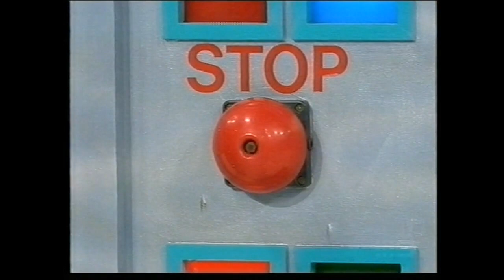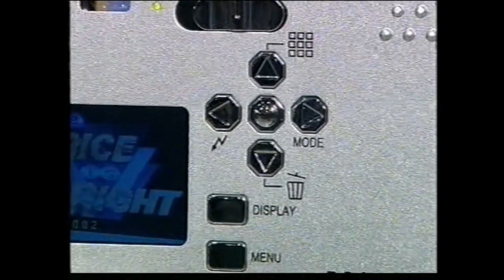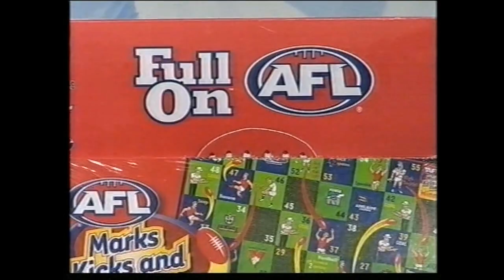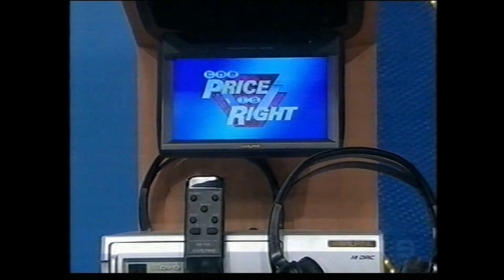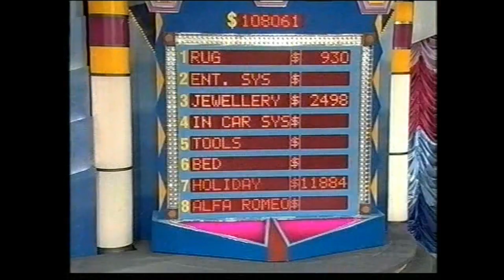The Price Is Right- 2004- Episode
A complete episode of The Price Is Right from 2004. Hosted by Larry Emdur. It cuts out through the credits, but the full gameplay is there. I do not own this. Enjoy.